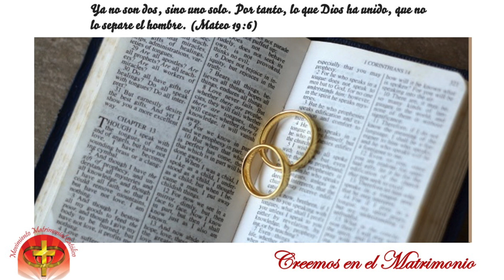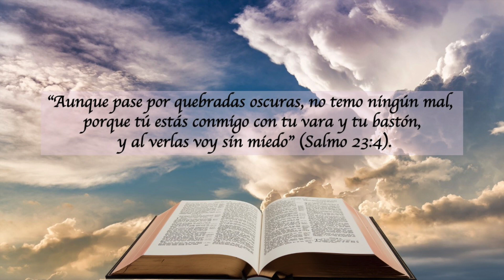LECTURAS DEL DIA - 25 DE SEPTIEMBRE